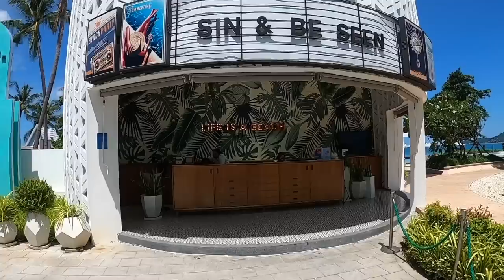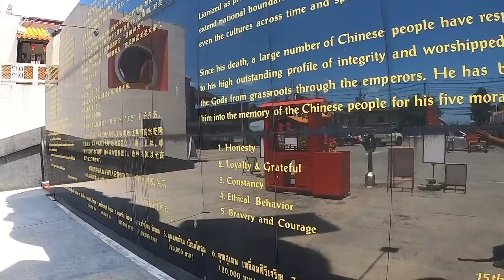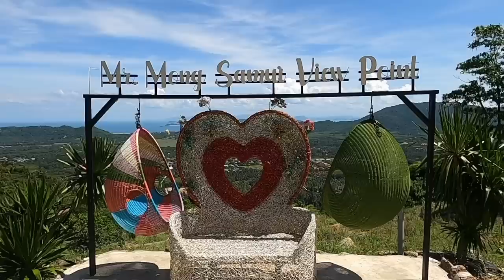A DAY IN KOH SAMUI ☀️🇹🇭| it’s unbelievable! Thailand vlog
How is Koh Samui in 2022? Is it worth a visit?

Should you come to Koh Samui in 2022?

I am finally back to Koh Samui and today I bring you with me on a car tour around the beautiful island of Koh Samui, Thailand.

We will explore Lamai, Chaweng, Chaweng beach, Fisherman's village, Crystal Bay and 2 beautiful resorts:

Best,
Gabi

➡ THAILAND PASS INSURANCE 🇹🇭 (For entering Thailand, Covid19 and 10,000 USD Cover)

📸 My Gear

❤️ Favourite Videos ❤️